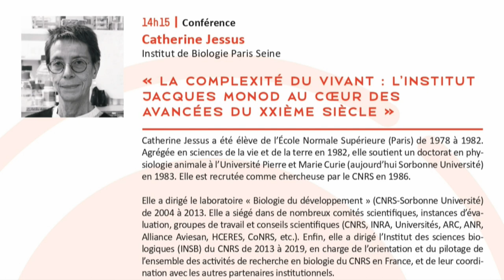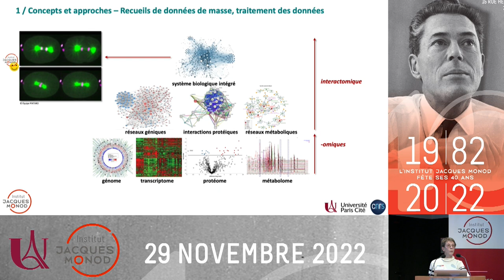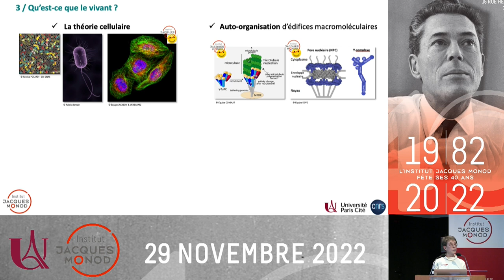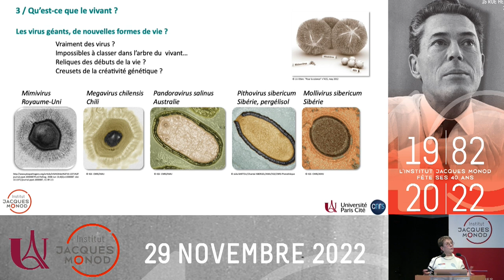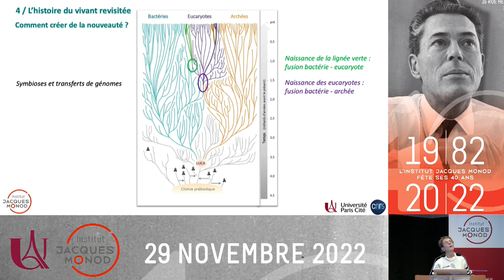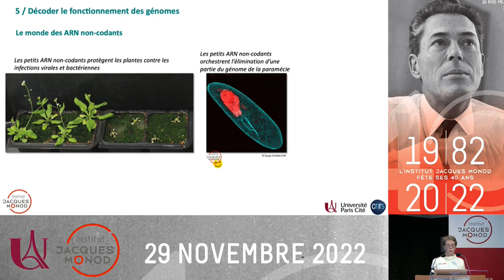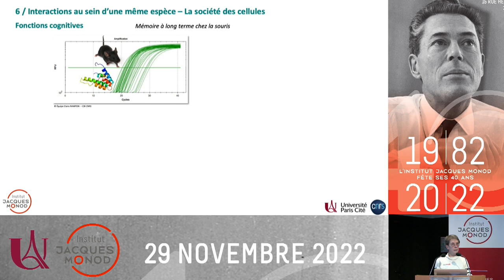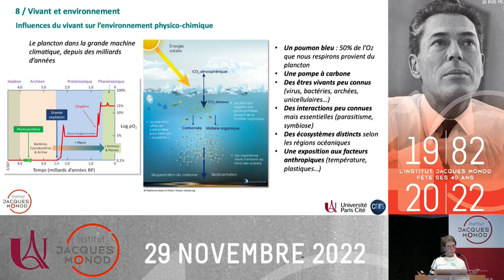La complexité du vivant : l’Institut Jacques Monod au cœur des avancées du XXIème siècle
Conférence donnée par Catherine JESSUS (Institut de Biologie Paris-Seine) le 29 novembre 2022 lors des 40 ans de l'Institut Jacques Monod.

Catherine Jessus a été élève de l'École Normale Supérieure (Paris) de 1978 à 1982. Agrégée en sciences de la vie et de la terre en 1982, elle soutient un doctorat en physiologie animale à l'Université P. & M. Curie (aujourd’hui Sorbonne Université) en 1983. Elle est recrutée comme chercheuse par le CNRS en 1986.

Elle a dirigé le laboratoire "Biologie du développement" (CNRS-Sorbonne Université) de 2004 à 2013. Elle a siégé dans de nombreux comités scientifiques, instances d'évaluation, groupes de travail et conseils scientifiques (CNRS, INRA, Universités, ARC, ANR, Alliance Aviesan, HCERES, CoNRS...). Enfin, elle a dirigé l'Institut des sciences biologiques (INSB) du CNRS de 2013 à 2019, en charge de l’orientation et du pilotage de l'ensemble des activités de recherche en biologie du CNRS en France, et de leur coordination avec les autres partenaires institutionnels.

Catherine Jessus a mené ses activités de recherche dans plusieurs laboratoires : Université P. & M. Curie (Paris, France), Cold Spring Harbor Laboratory (NY, USA) et Université Catholique (KU) de Leuven (Belgique). Elle dirige l'équipe "Biologie de l'ovocyte" à l'Institut de Biologie Paris-Seine (Sorbonne Université). Auteur de plus de 80 publications, ses recherches portent sur la formation des gamètes femelles (ovocytes) et ont contribué à la compréhension des mécanismes cellulaires et moléculaires qui sous-tendent les divisions méiotiques, l'étape finale de l'ovogenèse qui produit un gamète fécondable. Elle a identifié de nouvelles voies de signalisation qui déclenchent l'entrée de l'ovocyte dans le cycle cellulaire. Outre l'importance de ce processus pour la reproduction sexuelle et le développement embryonnaire, ses travaux ont enrichi les connaissances sur la biochimie de la division cellulaire, les effets non génomiques des hormones stéroïdes et la plasticité des réponses cellulaires qui renforce la robustesse physiologique d'un processus tel que la méiose